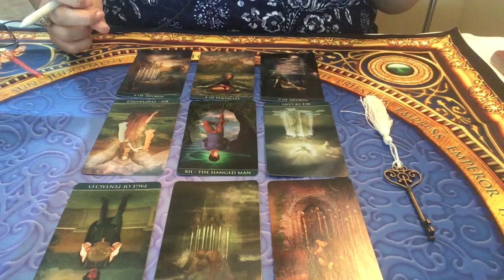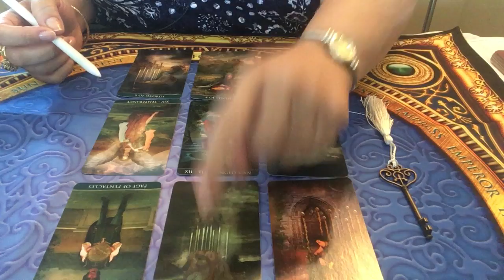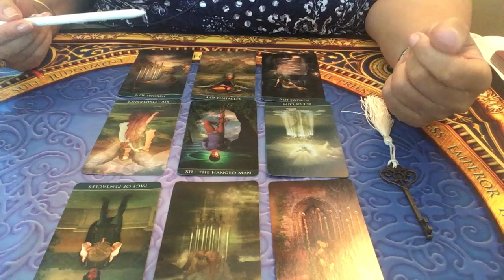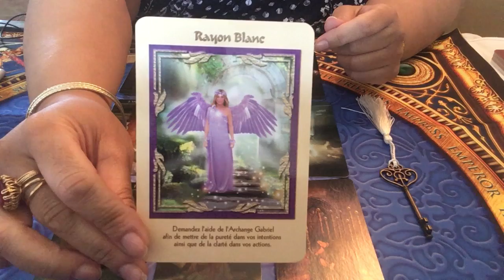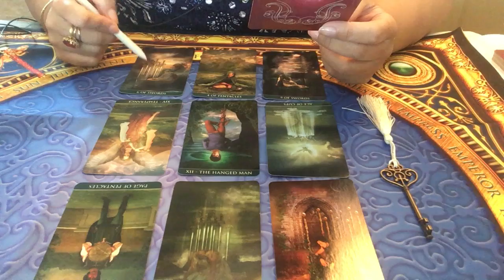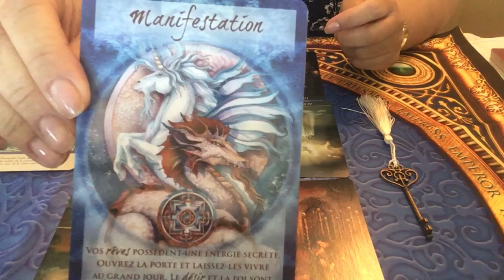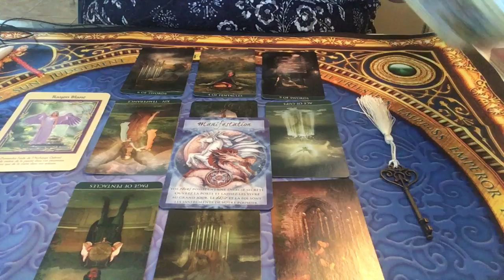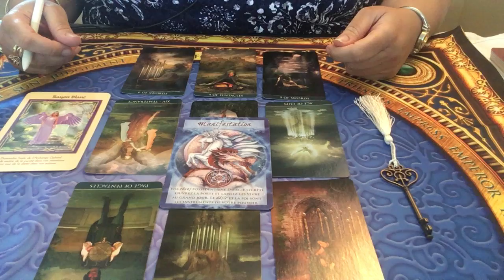Taureau - Énergies du mois de d'avril 2019